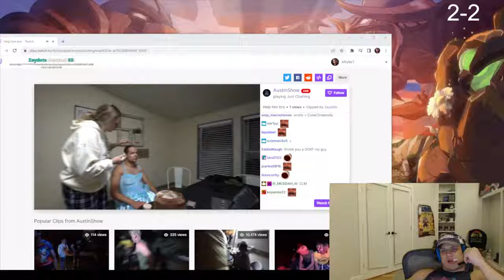Tyler1's Brother Becomes A LadyBoy